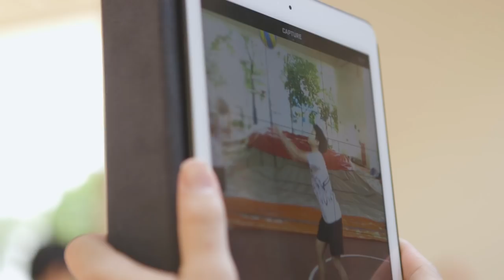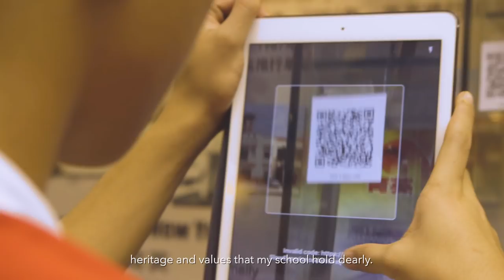This is my classroom: High-tech PE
Take a peek into Mr Lawrence Lim’s PE lesson, and see how he uses mobile apps to motivate his students.

Watch how two other teachers bring unique teaching methods into their classes